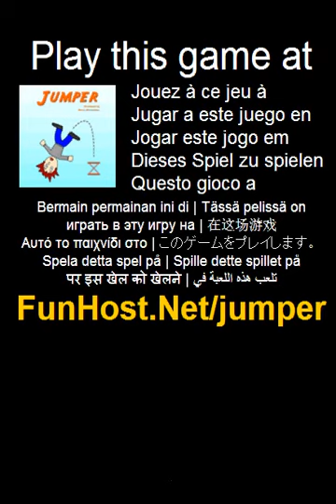Play Jumper Online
Jumper is a time action game where you have to move your player onto a jumppad to stay on air as long as possible. Instructions: Use the left/right arrow keys to move your player onto the jumppad to stay on air as long as possible.. Jumper is a time action game where you have to move your player onto a jumppad to stay on air as long as possible.. Play Jumper Jumper - www - Facebook - Twitter - YouTube